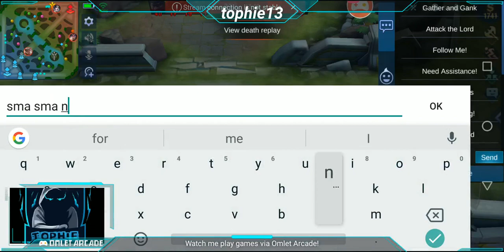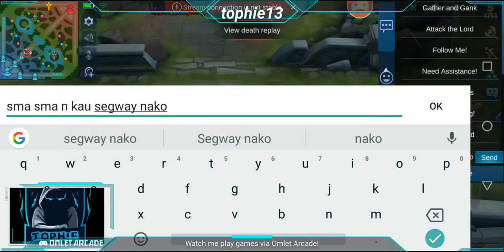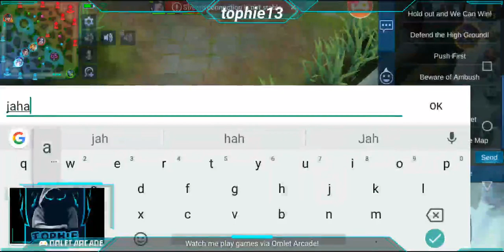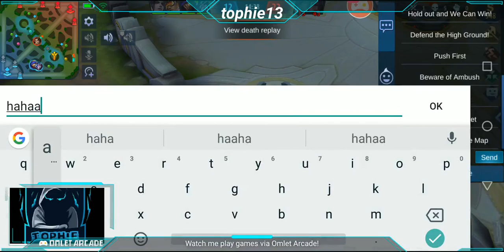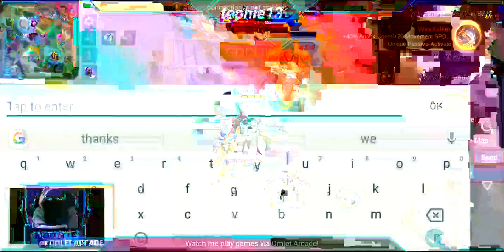ARGUS GAMING!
Have fun watching lang Po.